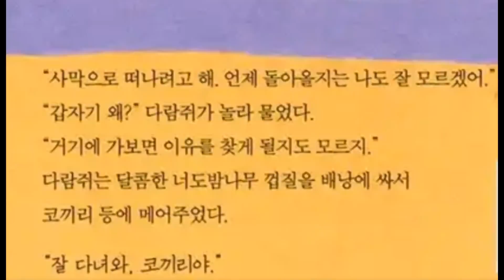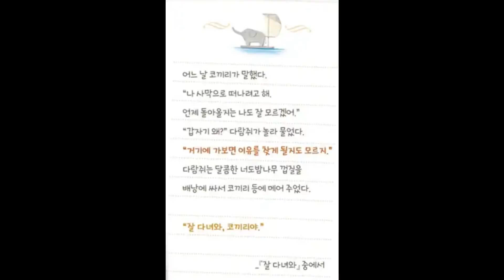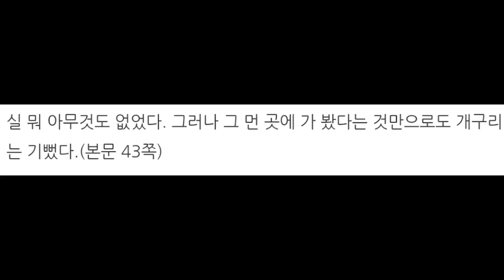잘다녀와 Bye